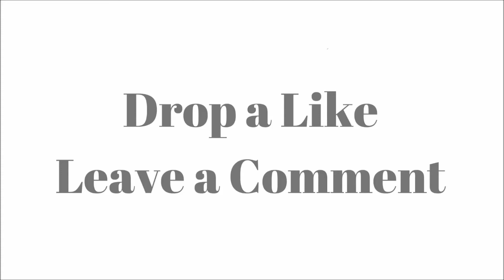งานทอดกฐิน วัดโพธิญาณ - BHODHIYANA MEDITATION CENTER LAS VEGAS October 22, 2017